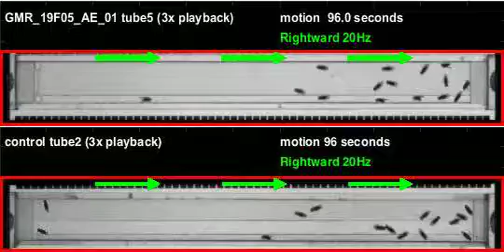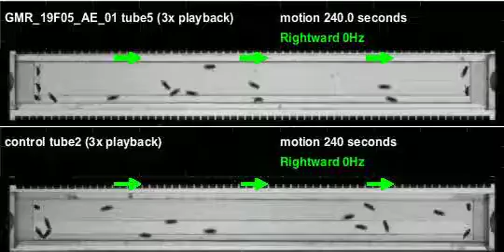GMR_19F05_AE_01_shi_Apollo_20120216T105638 motion (seq3)